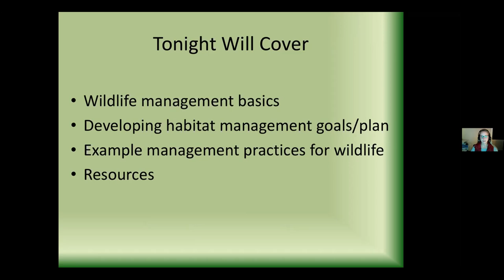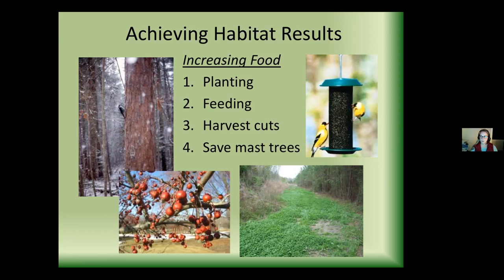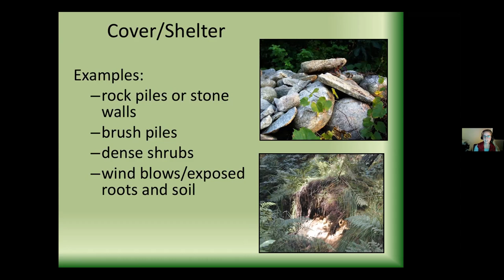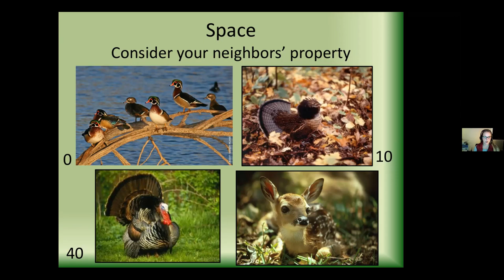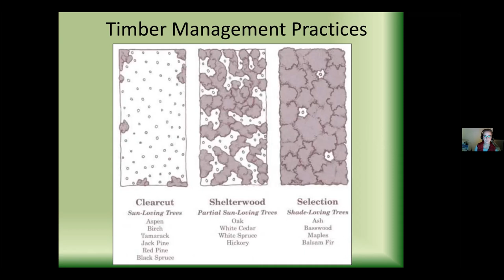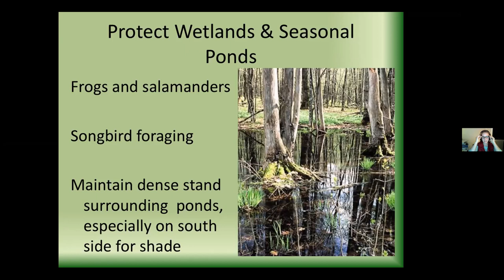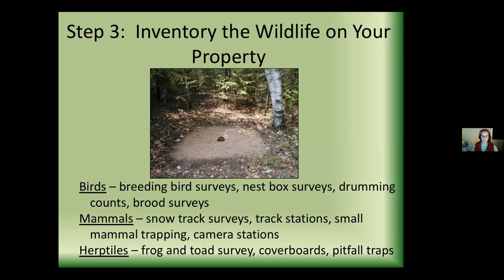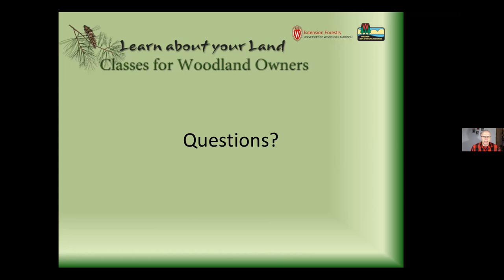Invite wildlife to your woodland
Video outline with starting times for each segment
00:50 Key components to wildlife habitat
01:30 Food
07:42 Water
10:27 Shelter
18:14 Space
23:55 Timber harvesting techniques to attract wildlife
34:19 Developing a plan to attract wildlife to your property